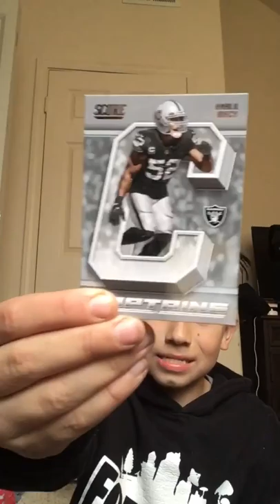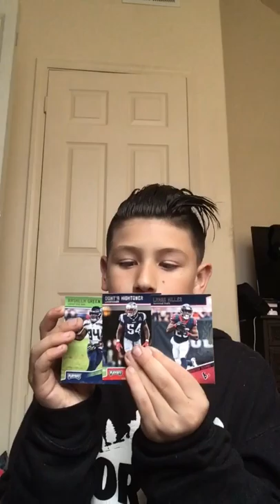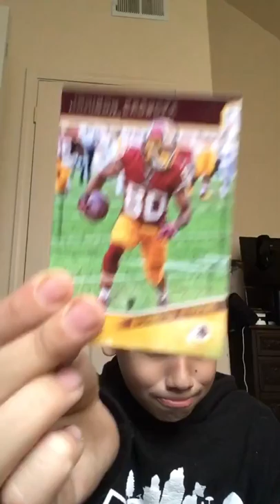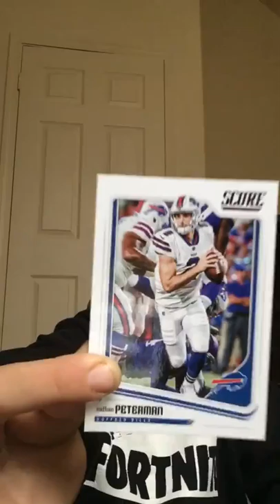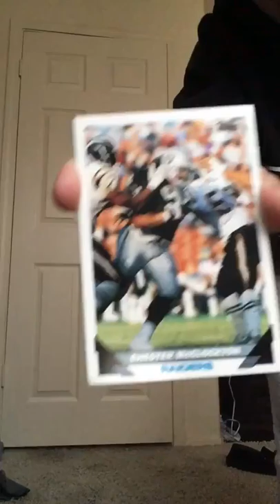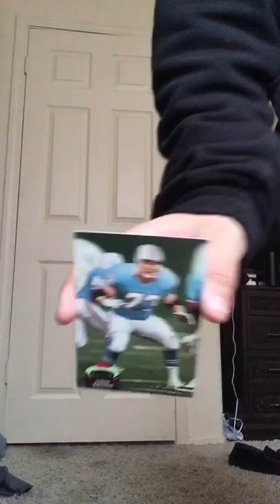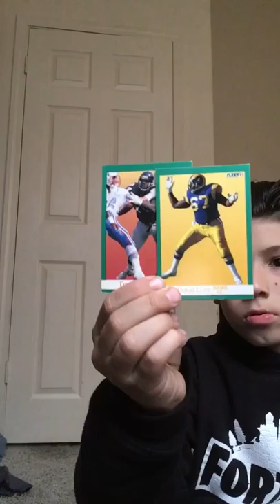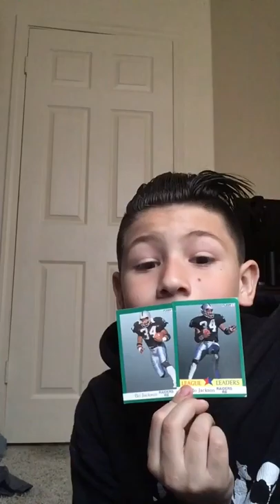Football cards for life